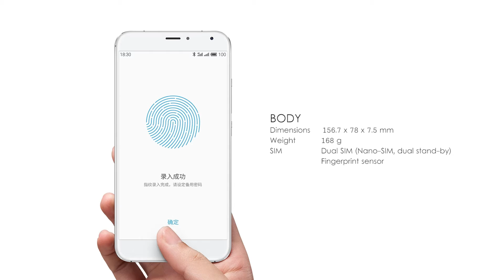Meizu Pro 5 Review | Exynos 7420 | 21 MP Primary Camera | Features And Specification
Network  Technology
Multitouch  Yes
Protection  Corning Gorilla Glass 3
  - Flyme 5.0
GPU  Mali-T760MP8
64 GB, 4 GB RAM
Camera  Primary  21 MP, 5248 x 3936, phase detection & laser autofocus, dual-LED (dual tone) flash
Video  2160p@30fps
Loudspeaker  Yes
3.5mm jack  Yes
  - Hi-Fi audio
NFC  Yes
Radio  No
Browser  HTML5
Java  No
  - Fast battery charging: 65% in 30 min (mCharge 2.0)
- MP3/WAV/eAAC+/FLAC player
- MP4/H.265 player
- Document editor
- Photo/video editor
Battery     Non-removable Li-Ion 3050 mAh battery
Stand-by
Talk time
Music play  Up to 48 h
Misc  Colors  Gray, Gold, Silver, Black/Silver